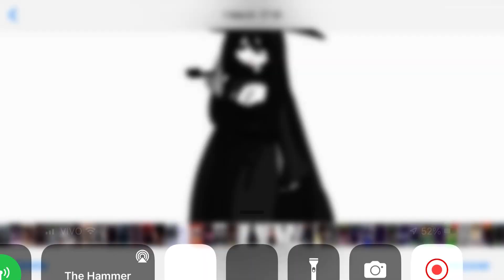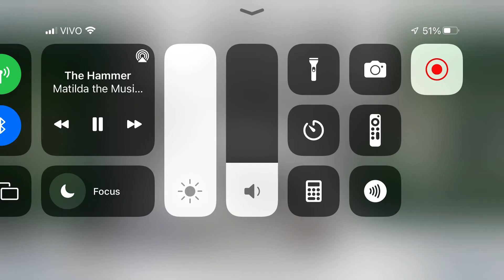The Mimic revange 117